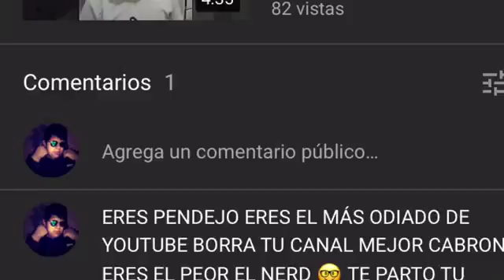Mi primer beef con George XV Y Isaac gamer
Mi Facebook

Mi Snapchat
⏩jimmi19193